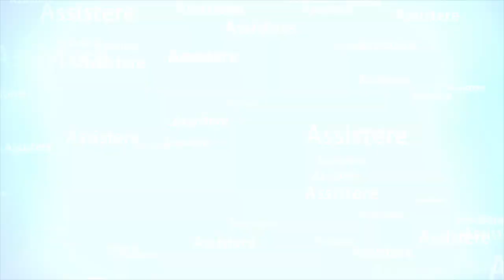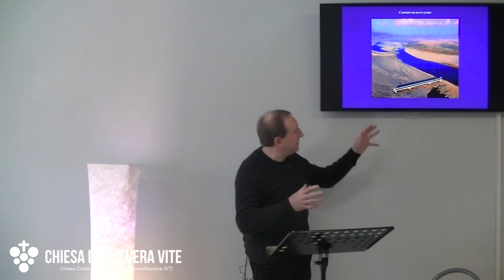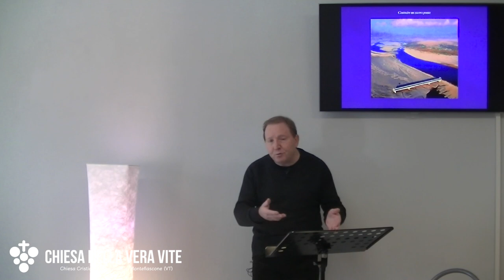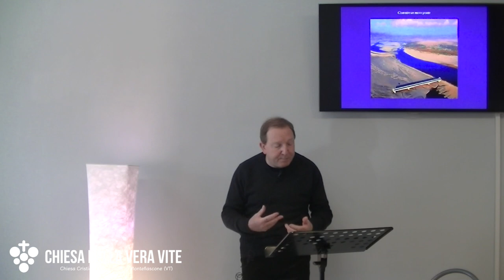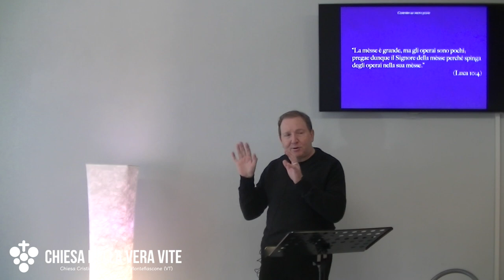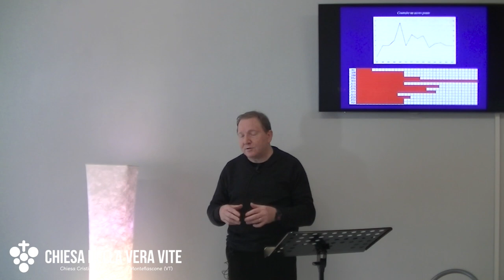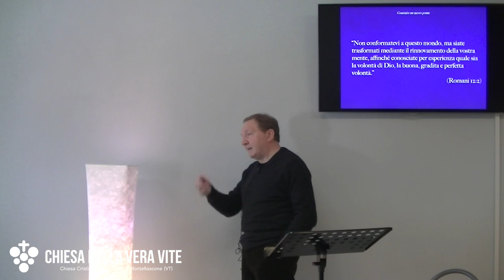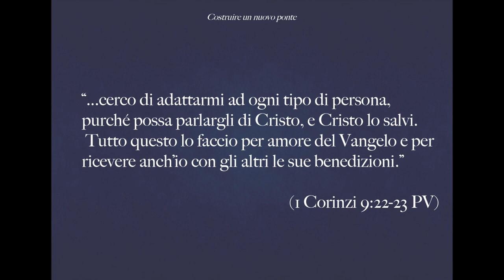Costruire un nuovo ponte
La chiesa non è qualcosa di statico, ma è  qualcosa di dinamico, che cambia a seconda di come cambia la società, con il fine di continuare a fornire alla gente un ponte tramite cui raggiungere Dio. Ma il cambiamento sarà efficace in funzione di quanto noi saremo disposti a cambiare noi stessi per costruire quel nuovo ponte.

Brani utilizzati:

“La mèsse è grande, ma gli operai sono pochi; pregate dunque il Signore della mèsse perché spinga degli operai nella sua mèsse.” (Luca 10:4)

“Non conformatevi a questo mondo, ma siate trasformati mediante il rinnovamento della vostra mente, affinché conosciate per esperienza quale sia la volontà di Dio, la buona, gradita e perfetta volontà.” (Romani 12:2)

“...cerco di adattarmi ad ogni tipo di persona, purché possa parlargli di Cristo, e Cristo lo salvi.  Tutto questo lo faccio per amore del Vangelo e per ricevere anchʼio con gli altri le sue benedizioni.” (1 Corinzi 9:22-23 PV)